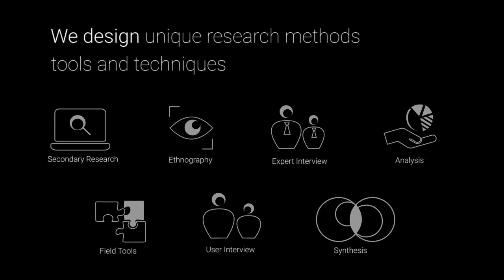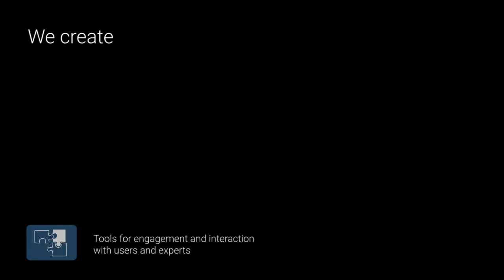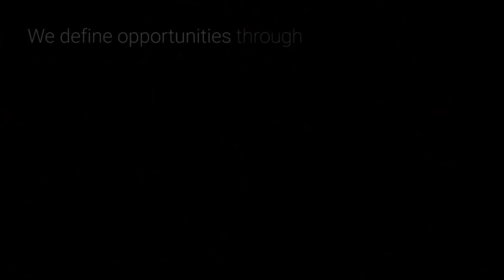Tata Elxsi - Research & Strategy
In today’s fast paced environment, organizations want to disruptors. We feel consumer driven research is the way to get there. Here’s how we are helping businesses to build agile brands, products and relevant experiences.